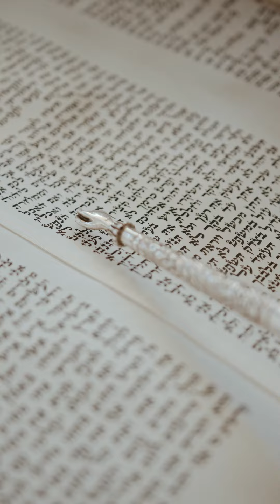En casi todos los templos religiosos hay un símbolo de una granada, ¿sabes qué significa?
Explora el profundo simbolismo de la granada en las religiones monoteístas. Este vídeo desentraña el significado de la granada en el Cristianismo, Judaísmo e Islam y cómo este fruto ha influido en las enseñanzas y rituales religiosos a lo largo de la historia.

🙏 ¿Quieres patrocinar el canal? Puedes apoyar mi labor de dos formas🙏 :

1- Conviértete en miembro de este canal para disfrutar de ventajas, pincha en el siguiente enlace:

📚 ¿Te gusta la lectura histórica? Hecha un vistazo a mis publicaciones en el siguiente enlace